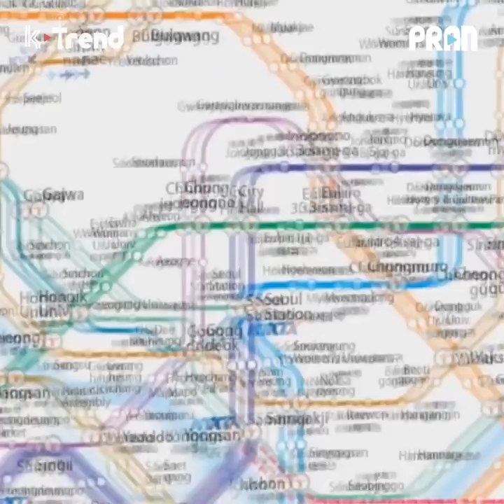HỌC CÁCH HỎI ĐƯỜNG BẰNG TIẾNG HÀN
[HỌC TIẾNG HÀN CÙNG QUIN QUIN] EP.14 -HỌC CÁCH HỎI ĐƯỜNG BẰNG TIẾNG HÀN

Places to find us!